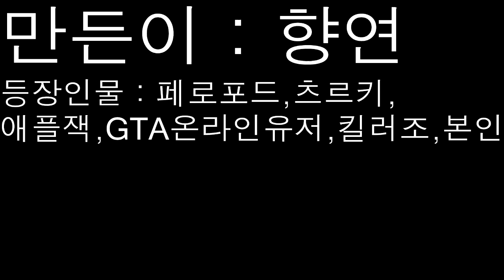Grand Theft Auto V 재밌는 장면들